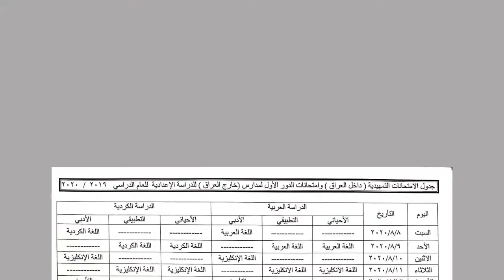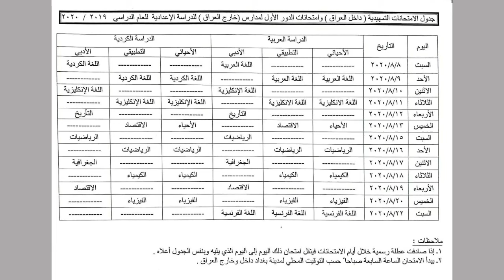جدول الامتحانات التمهيدية (داخل العراق) وامتحانات الدور الاول (خارج العراق)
حسابي ع التلي كرام 👇
اخر اخبار وزارة التربية اول باول
تتضمن جميع اخبار وزارة التربية
مع تمنايتي لكم بالنجاح ❤🍃